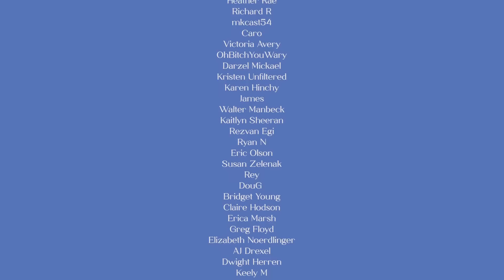ASMR helping you fall back asleep in less than 20 mins 🧚🏼‍♂️ slow hand movements with Reiki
ASMR helping you fall back asleep in less than 20 mins 🧚🏼‍♂️ slow hand movements, finger flutters, asmr reiki, hair combing

00:00 intro
00:44 brushing through your hair
02:35 softening your third eye
03:18 finger flutters
04:33 brushing your mind and aura
07:02 rattle
10:44 smudge cleanse
15:04 reiki symbols with flower agate
16:45 reiki

🦋 Follow me 🦋

🦋 About me 🦋

Hello fellow humans! My name is Silke (pronounced Silk-a) and I am a Level 2 Reiki practitioner currently living in England (born in Belgium not the USA as my accent might have you believe 😄). I dream of moving somewhere tropical, buying a little cabin and living off the land. Besides making ASMR videos I love keeping my hands busy with pottery, drawing and painting.